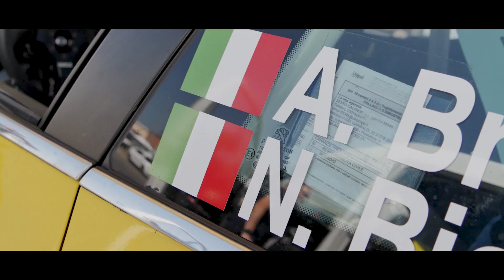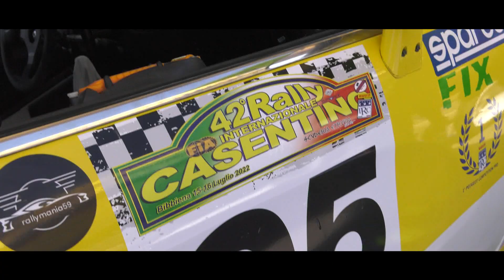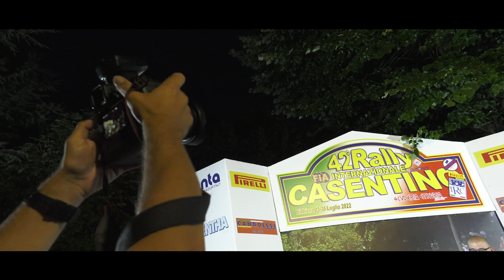42° Rally del Casentino Branche Bionaz